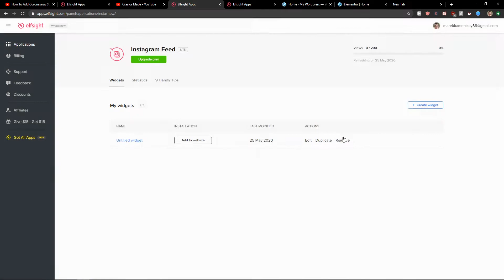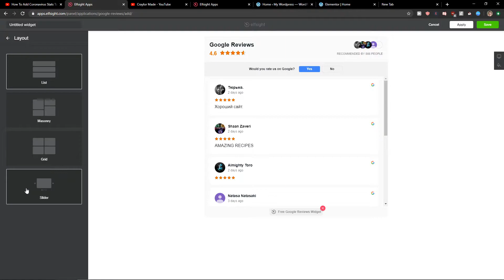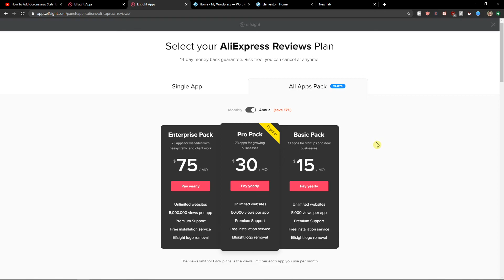How To Add Google Reviews To Elementor